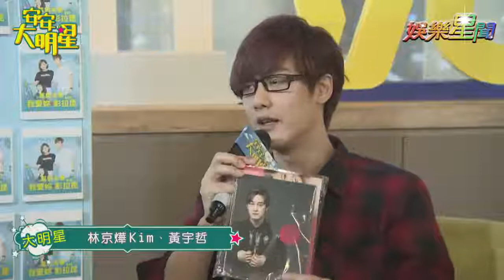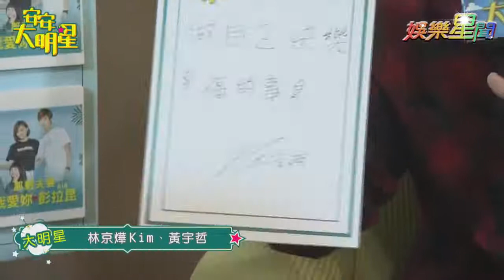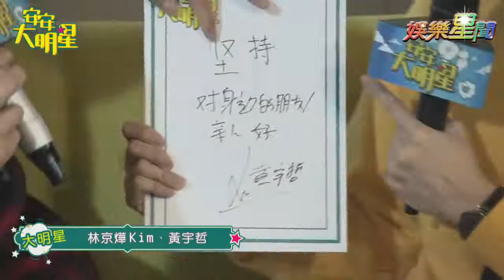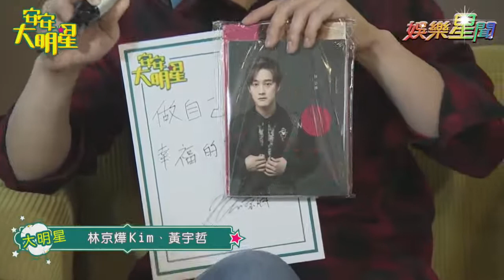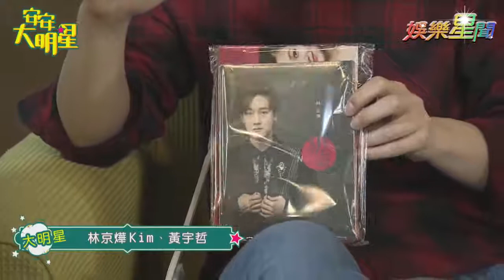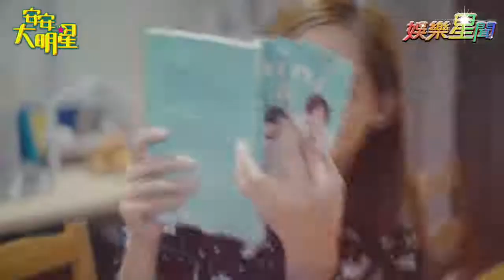【經典重現】林京燁帶著音樂夥伴黃宇哲來了！經典《妮妮》超暖心｜安安大明星完整版